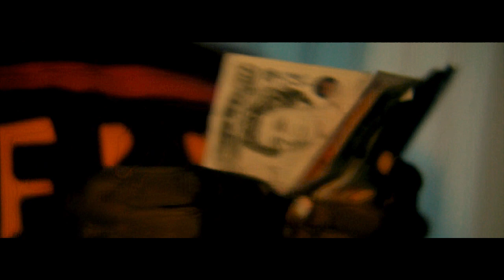A-Star - I get this Dough 【Official Music Video】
A-Star Twitter: @papermakerastar

Directed, Filmed & Edited by Moj Arabistic